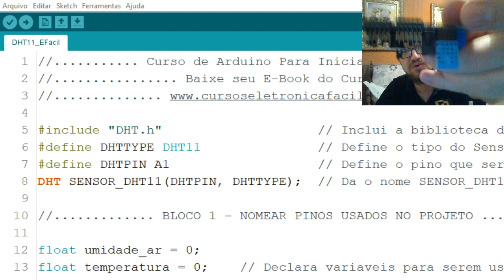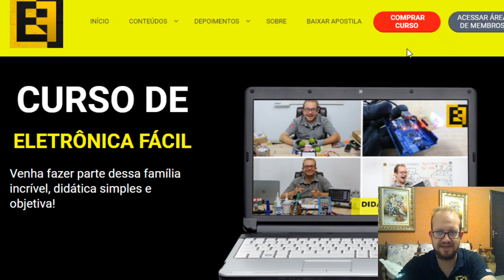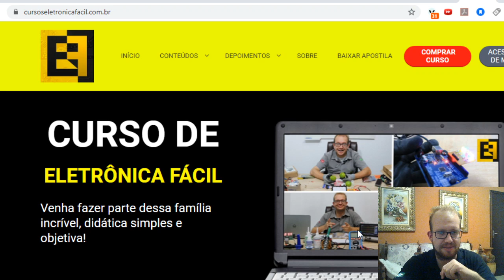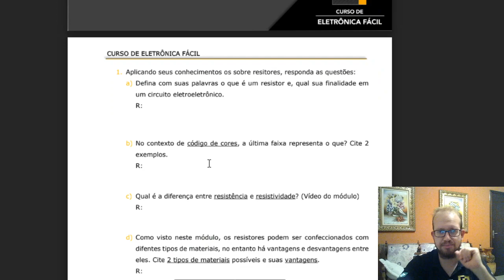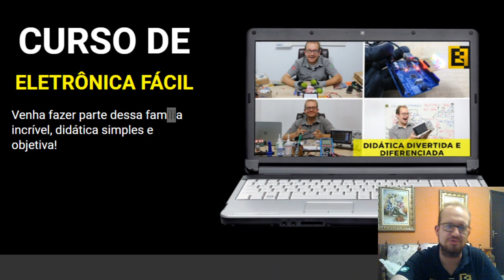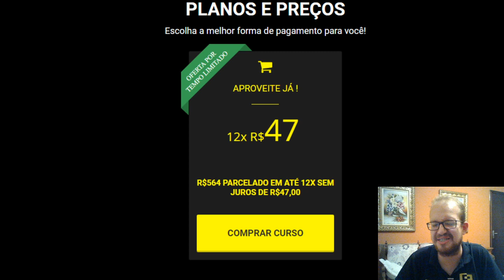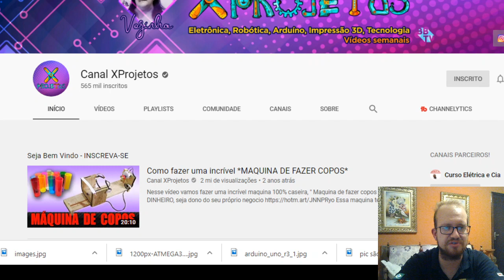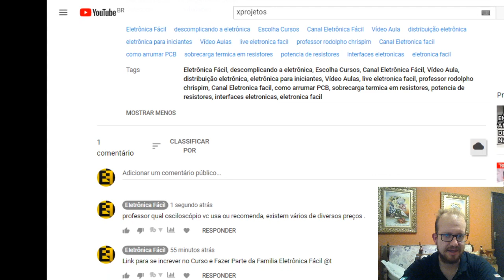Webinar #10 - Por que aprender Arduino e Microcontroladores em 2020? Eletrônica Fácil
Link para se increver no Curso e Fazer Parte da Familia Eletrônica Fácil